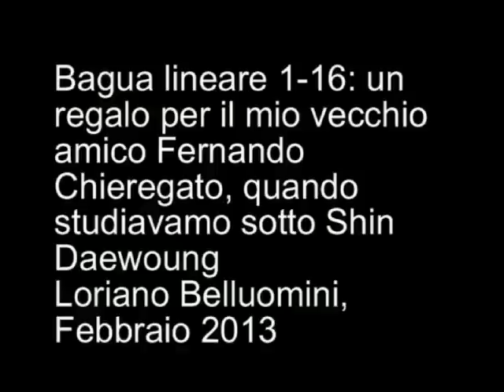bagua lineare di Fernando Chieregato